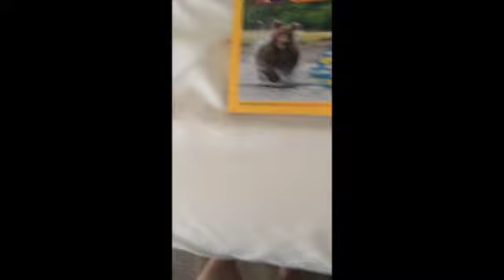abby recap 2022 SD 480p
paper mate and lego Disney princess and sleth cable buddy and more mircphone  and build a bears and more come soon